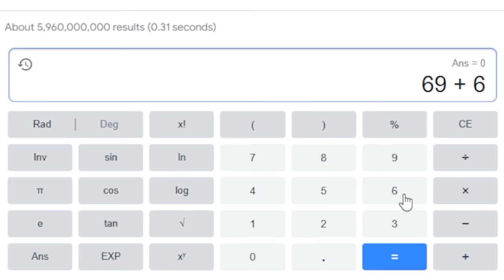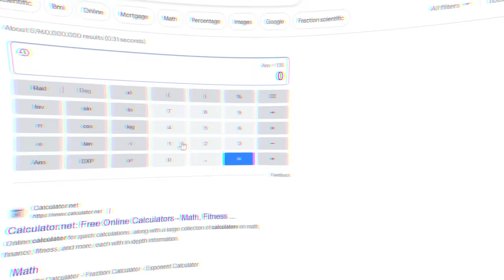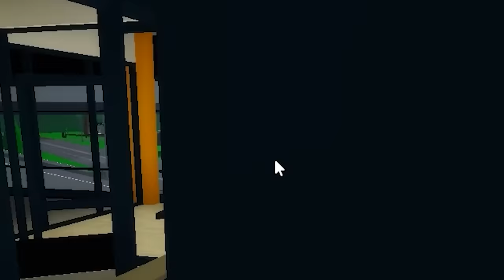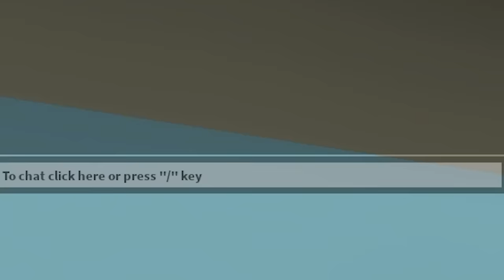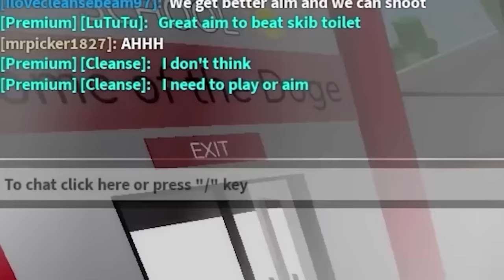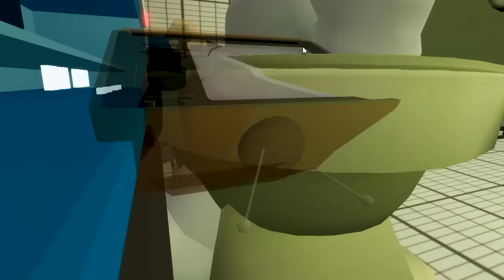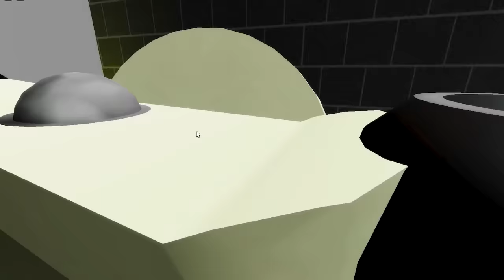BIRTH to DEATH of TITAN TV MAN!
BIRTH to DEATH of TITAN TV MAN, SKIBIDI TOILET, TITAN CAMERAMAN, TITAN SPEAKERMAN, TV WOMAN!